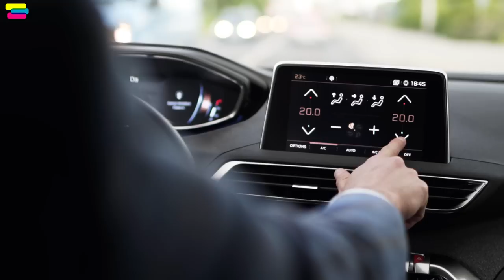Story Hall Of Fame - The party of the year.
It was the biggest party of the year. This are the preparations. From picking the suit to red carpet. In one hot minute. Thanks for having me Story.

And thanks to Editor in Chief of Story magazine, Zrinka Ferina, for joining me. Was a pleasure.